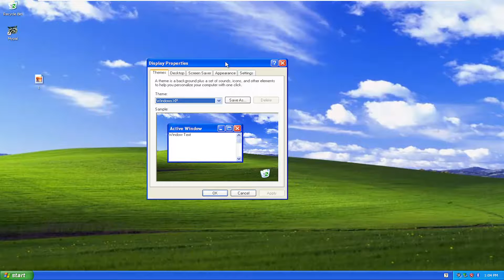How To Change Wallpaper On Windows XP [Tutorial]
This tutorial will walk-through how to change the desktop background in Windows XP.

Issues addressed in this tutorial:
windows xp change wallpaper
how to change lock screen wallpaper in windows xp
windows xp wallpaper locations
how to change desktop background in windows xp
windows xp change wallpaper automatically